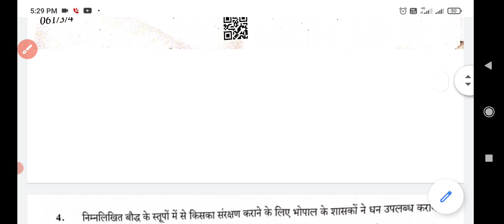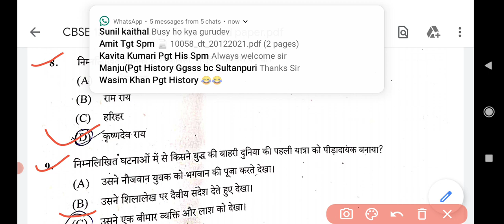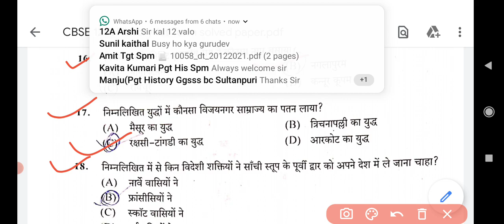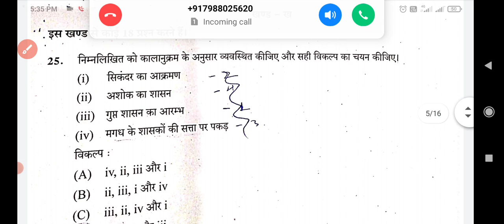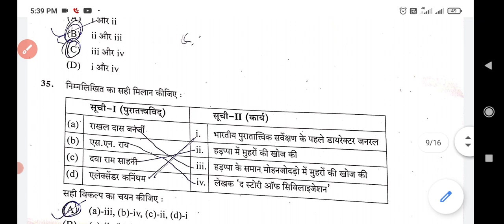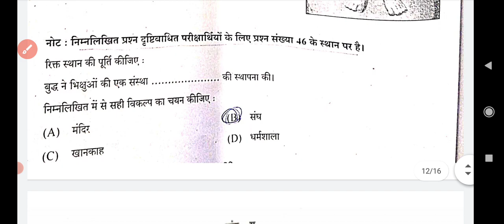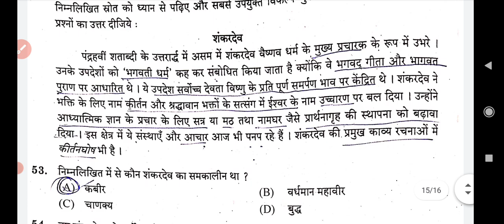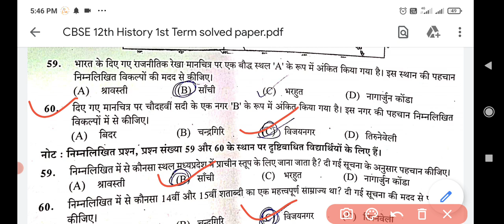CBSE 12th History 1st Term solved paper MCQ video#19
chapter 3rd ncert history 11th